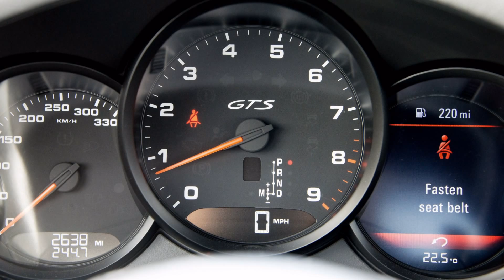2015 Porsche 911 Carrera GTS vs 2016 Audi TT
This video is about 2015 Porsche 911 Carrera GTS vs 2016 Audi TT. Visual comparison!